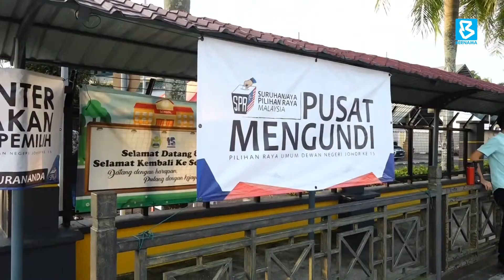9 நாடாளுமன்றம், 18 சட்டமன்றங்கள் ம.இ.கா நிச்சயம் களமிறங்கும்